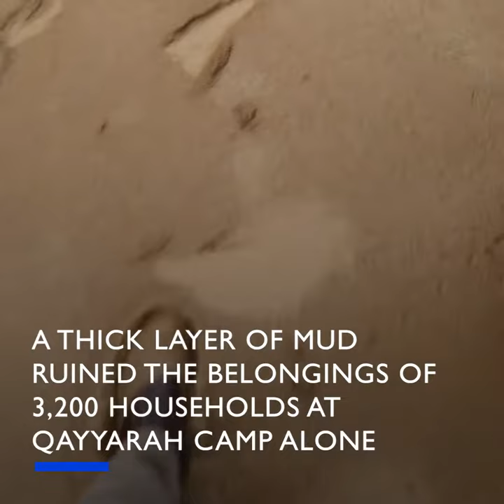Floods causing damage at Qayarrah camp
Leah Morrison, IOM Iraq Emergency and Post Crisis Coordinator describes the situation at Qayarrah camp after heavy rains caused flooding across following heavy rains and flooding, affecting Ninewa governorate and other areas of Iraq. Video: IOM/Raber Y. Aziz